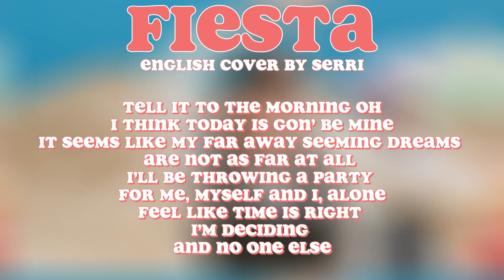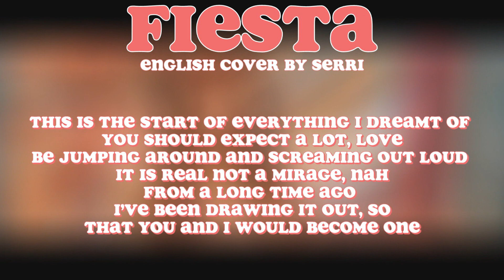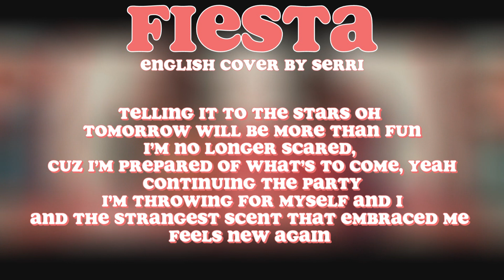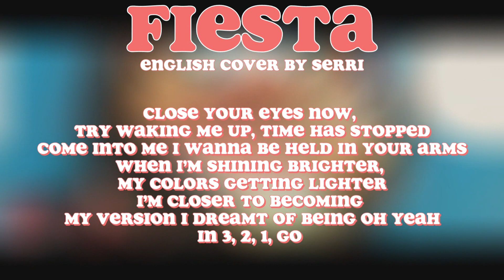IZ*ONE (아이즈원) - FIESTA || English Cover by SERRI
I love everything about this and I'm so happy IZ*ONE is back!

→My english lyrics are not the official translation of the song. However, the overall meaning remains the same.←

Lyrics (you can use them but please credit me VISIBLY):
The period of waiting has come to an end now
I woke up my almost withered heart
Now, it’s finally time to blossom ah
Even the look in eyes, somehow stronger and I
Know, I’ll be rising from this point

Tell it to the morning oh
I think today is gon’ be mine
It seems like my far away seeming dreams
Are not far at all
I’ll be throwing a party
For me, myself and I, alone
Feel like time is right
I’m deciding

If all the flowers are in bloom
And all the pollen fly around
The festival, spectacle
Is going right, yes, reached the climax
It’s like every moment is
Fully dazzling, beautiful
Remember for eternity
In 3, 2, 1, go

Fiesta in my heart
Stay forever burning hot
Swallowed the sun
All at once, won’t cool down again
Every season, throughout every season
Timeless festival of colors
Here’s my invitation, come by
It’s my fiesta
So, come by cuz it’s mine
It’s my fiesta

This is the start of everything I dreamt of
You should expect a lot, love
Be jumping around and screaming out loud
It is real not a mirage, nah
From a long time ago
I’ve been drawing it out, so
That you and I would become one

Telling it to the stars oh
Tomorrow will be more than fun
I’m no longer scared, cuz I’m prepared of what’s to come, yeah
Continuing the party
I’m throwing for myself and I
And the strangest scent that embraced me
Feels new again

The festival, spectacle
Fully dazzling, beautiful
Remember for eternity

Swallowed the sun
Through every season, throughout every season
Fiesta

Close your eyes now, trying waking me up, time has stopped
Come into me I wanna be held in your arms
When I’m shining brighter, my colors getting lighter
I’m closer to becoming my version I dreamt of being
Oh yeah

Swallowed the sun
It’s my fiesta

Shine on me now
With your light
Know, my time has come
I’ll dance the night away
It’s my fiesta